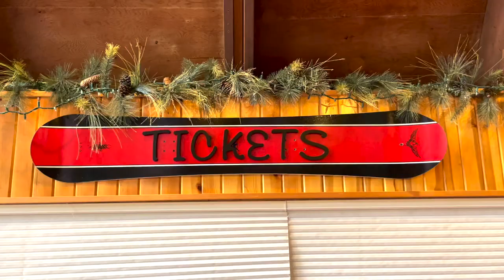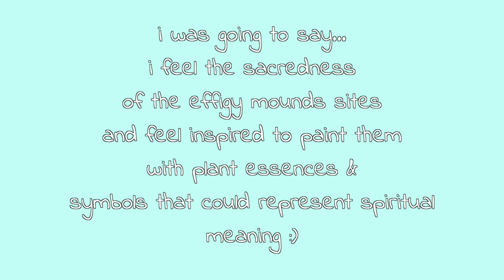❅ the first snow! | window washing the ski resort, explore the woods, painting in the cabin ❅ op. 11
The first snow came early!
Chapters
0:00 Window Washing the Ski Resort
3:42 Going for a Wintry Walk Along the River
12:16 Painting a Bear Effigy Mound + Channeled Music
16:52 Driving the Blue Dragon in the Snow

Whistleblower by Tellsonic
Life on the Mainland by Infinity Ripple
(My song :)